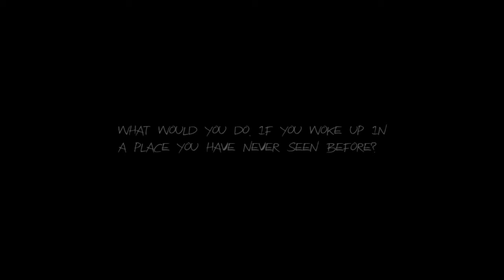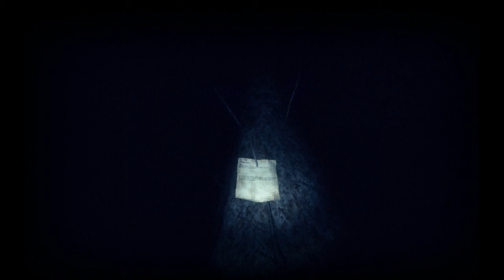Haunt the real Slender game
13:30 para ver a Slender en accion :D